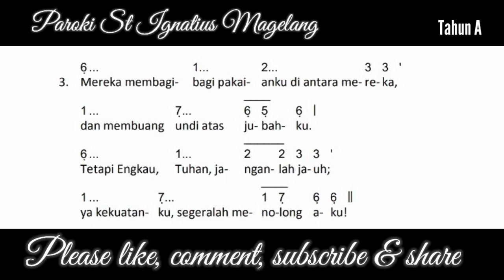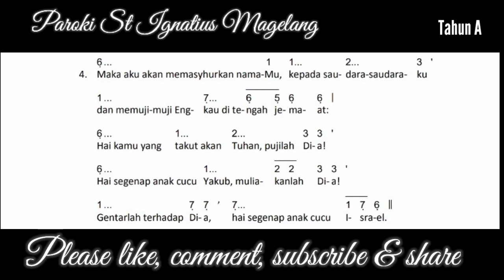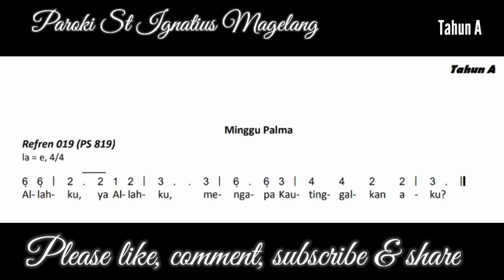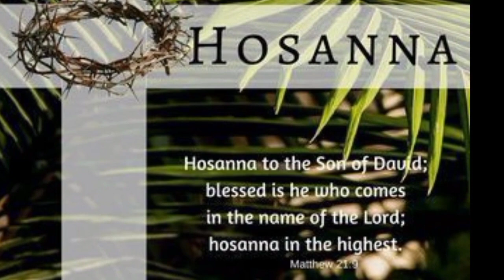Edisi Baru | Minggu Palma Tahun A - 2 April 2023 | Mazmur Tanggapan & Bait Pengantar Injil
Link Download Teks Mazmur Minggu Palma Tahun A - 2 April 2023:
Mazmur Tahun A - 2 April 2023
Mazmur Minggu Palma Tahun A - 2 April 2023
Mazmur Tanggapan Palma  Tahun A - 2 April 2023
Bait Pengantar Injil  Tahun A - 2 April 2023
Mazmur Palma Tahun A - 2 April 2023  Edisi Baru
Mazmur  Minggu Palma Tahun A  2023

Mazmur Tanggapan & Bait Pengantar Injil Edisi Baru ini dibuat untuk mempermudah umat untuk mempelajari Mazmur Tanggapan Edisi Baru.
Mazmur Minggu ini adalah Mazmur Prapaskah V Tahun A - 26 Maret 2023 Edisi Baru dengan Refrein
Alahku, ya Allahku
Mengapa Kau tinggalkan aku
Pemazmur: Anggi Arga
Organis: Silvia Martini
Soundman: Agung
Editor: Anggi Arga

Mazmur Edisi Baru
Mazmur Revisi KWI
Mazmur Tanggapan dan Alleluya Edisi Baru